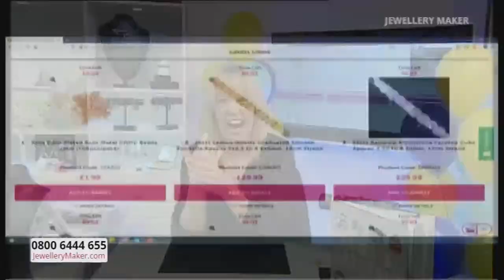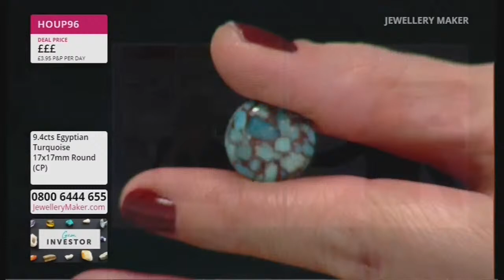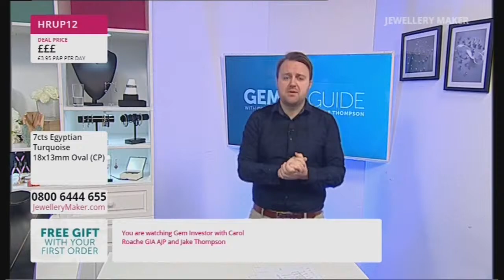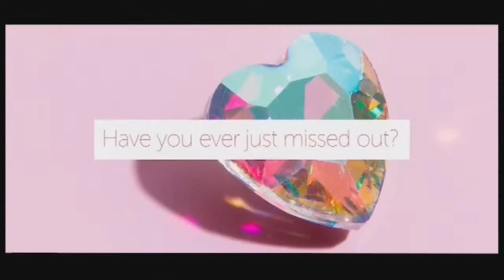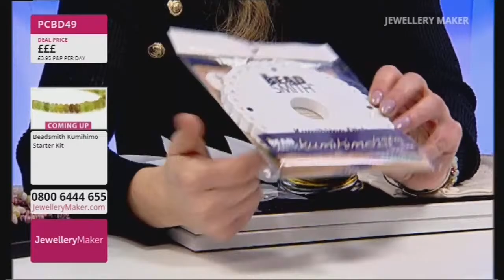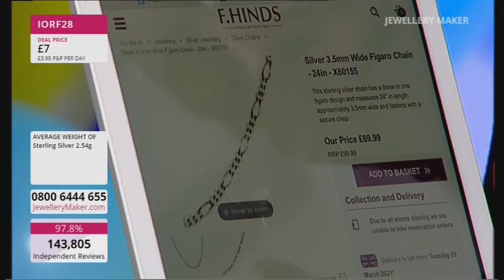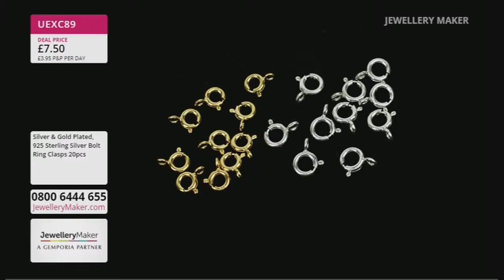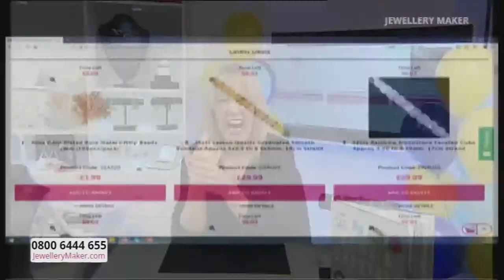JewelleryMaker LIVE 04/03/21 8AM-5PM